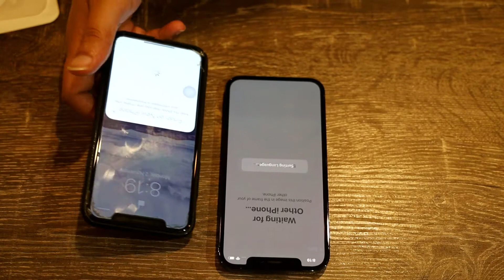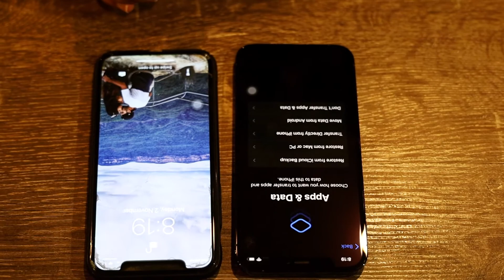Iphone 12 Pro 128GB PACIFIC BLUE - UNBOXING AND INITIAL SETUP BY MY FRIEND!!!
Samsung Galaxy Watch 5 PRO 45mm!! Is 730$ Worth Spending?? 🔥🔥
Just a quick unboxing of the latest Iphone 12 Pro and initial setup by my friend. and easy transfer of the data from her old Iphone X.. Sorry for the poor quality of the video.